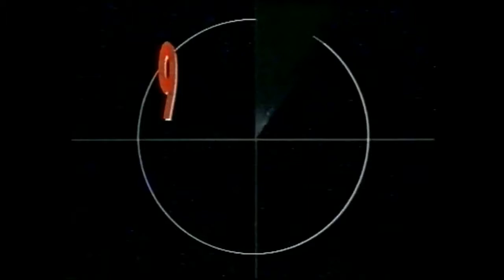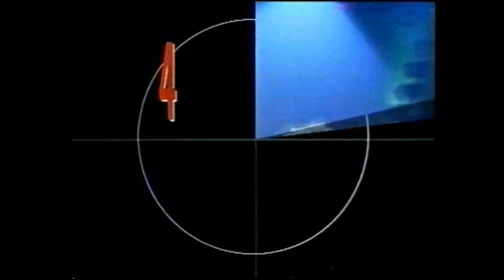Countdown (Australia)- National Top 10- May 17, 1987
The Countdown National Top 10 for May 17, 1987, announced by Countdown announcer John Peters. The Songs, in order:
10. Starship- Nothing's Gonna Stop Us Now
9. U2- With Or Without You
8. Lou Gramm- Midnight Blue
7. Man 2 Man Meet Man Parrish- Male Stripper
6. Madonna- La Isla Bonita
5. Bon Jovi- Livin' On A Prayer
4. Europe- The Final Countdown
3. Hoodoo Gurus- What's My Scene
2. Paul Lekakis- Boom Boom (Let's Go Back To My Room)
1. Dave Dobbyn- Slice Of Heaven

Note: Announcer John Peters does a great job at inserting Gavin Wood-style artist-specific puns in his top 10 countdowns- take particular note of his announcements of Starship, U2, Lou Gramm, Man 2 Man Meet Man Parrish, Hoodoo Gurus, and Paul Lekakis.

The segment and episode conclude with Molly Meldrum, Australian band Wa Wa Nee, and Australian comedy team The D-Generation, guest hosts of the episode, leading into the Number 1 song of the week, New Zealand singer Dave Dobbyn's single 'Slice Of Heaven'.